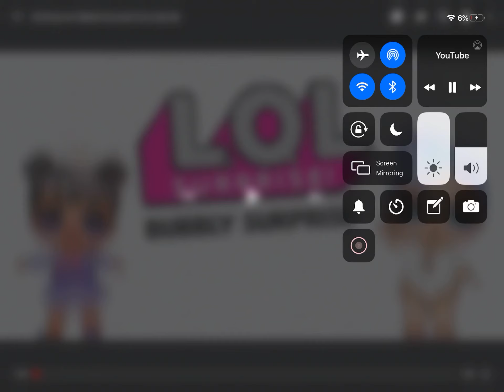Lol surprise bobbly surprise